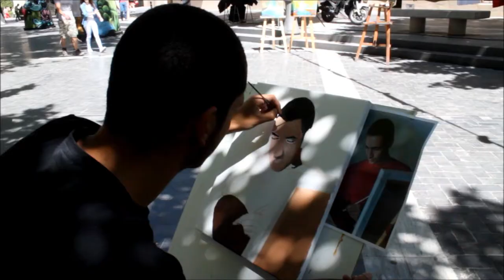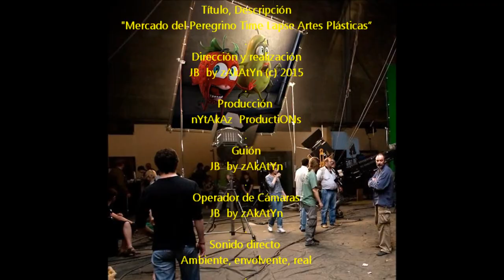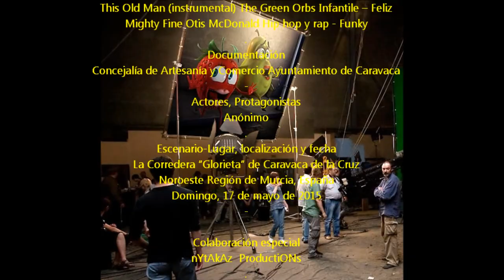2015_05 zAkAtYn 17 | Mercado Peregrino Time Lapse Artes Plásticas Ciudad de Caravaca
by zAkAtYn Time Lapse `Jesús Cristobal Fernández´Celebración del Mercado del Peregrino, que promueve la Concejalía de Comercio y Artesanía y organiza la Asociación de Artesanos de Caravaca. Esta edición estará dedicada a las “Artes Plásticas” y vendrá acompañada de talleres infantiles, pintacaras y un concurso de pintura. Comarca del NoroEste Región de Murcia, España domingo día 17 de Mayo de 2015